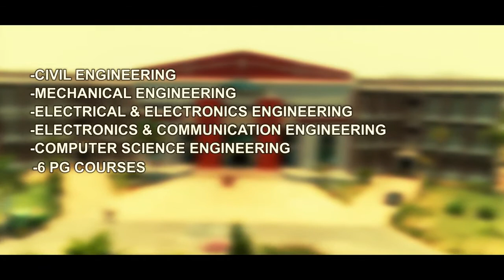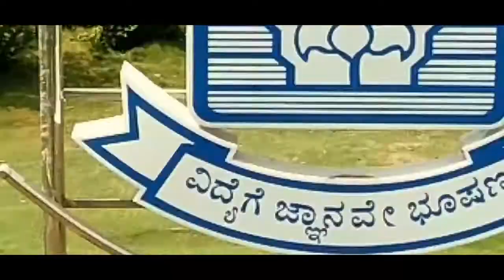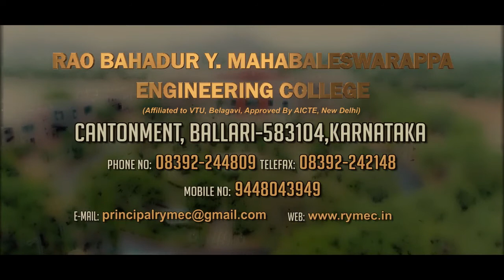RYMEC; Your Dreams Our Mission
VV Sangha's Rao Bahadhur Y Mahabaleswarappa Engineering College was established in the year 1980 and has 38 Years of excellence in the field of producing quality engineers for society.

RYMEC is accredited by NAAC with B++,  and the Computer Science and Engineering Branch has got accreditation from NBA New Delhi which is the first college to get accredited by NBA in the Hyderabad Karnataka region.

RYMEC has 5 different Under graduate courses (branch) :
1. Computer Science and Engineering
2. Mechanical Engineering
3. Electronics and Communication  Engineering
4. Electrical and Electronics  Engineering
5. Civil Engineering

We also have 6 PG Courses  M.Tech in Computer Science and Engineering, M.Tech in Thermal Power, M.Tech in Production Management, M.Tech in Structural Engineering, M.Tech in Digital and Communication Networks, Management of Business Administration.

RYMEC Training and Placement cell trains the students according to the requirements of various Industries and gets our students placed in well reputed companies across the globe.